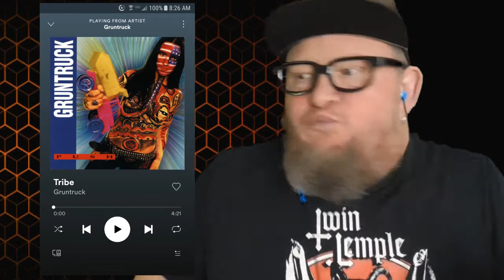GRUNTRUCK - Tribe (First Listen)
How about some 90s grunge with Gruntruck and their song Tribe, are you a fan of Gruntruck? This will be my first time hearing the band, so get in those comments and tell me all about them!

Gruntruck is an American rock band formed in 1989 in Seattle, Washington, by vocalist Ben McMillan and drummer Norman Scott, both previously from early Seattle sound pioneers Skin Yard.

I also have t-shirts have a look!

gruntruck
tribe
reaction